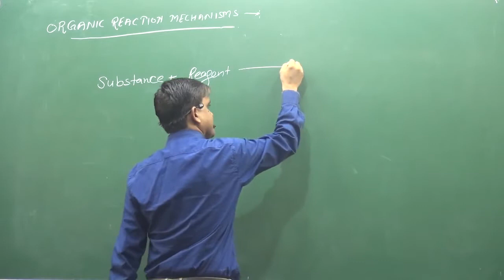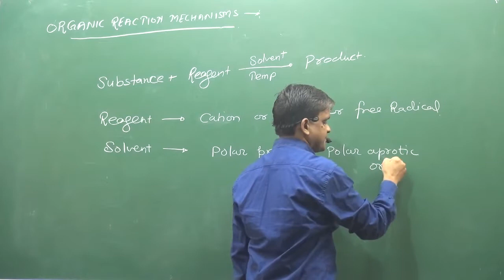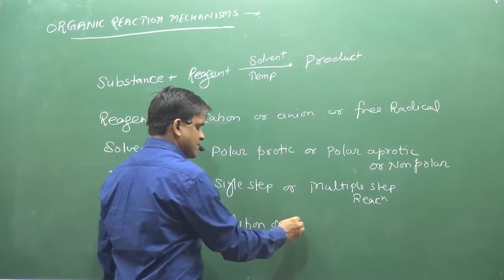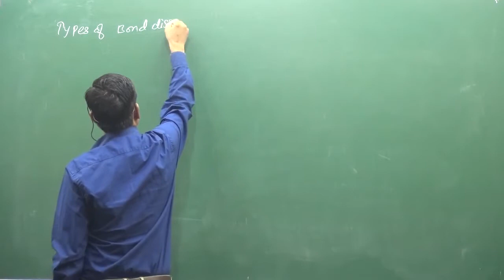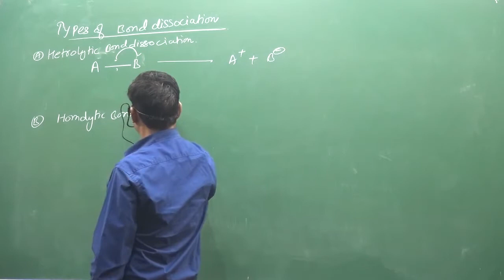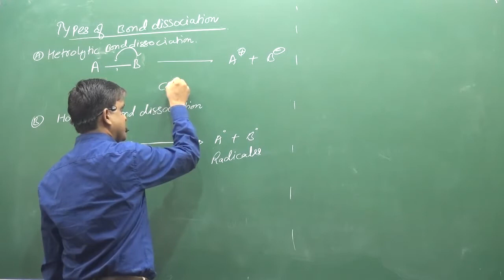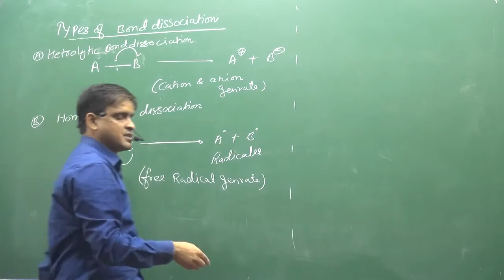1 Introduction Of Reaction Mechanism And Bond Dissociation | ORGANIC CHEMISTRY | IIT | NEET